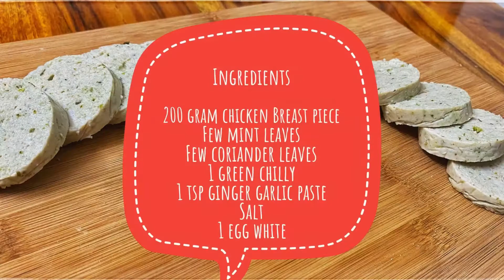CHICKEN SALAMI RECIPE| ZERO OIL RECIPE| चिकेन् सलामी। ଚିକେନ୍ ସଲାମି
In this recipe, I am going to share very easy and healthy chicken salami recipe which is preservative & starch free and rich in protein.
This oil free recipe is perfect to be used as cold cut, sandwiches,salads.

You can store salami in zip lock bag in the deep freezer for up to 1 month.